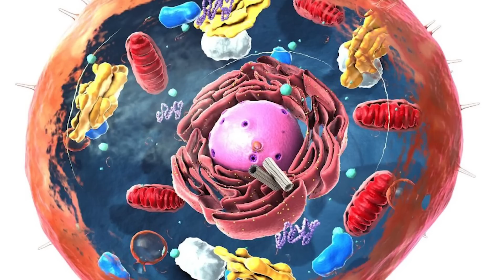Descubriendo el origen del PRIMER Organismo MULTICELULAR en la TIERRA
La historia de la vida en la Tierra es casi tan vieja como el propio planeta. Una vida, por cierto, que durante la mayor parte del tiempo se limitó a organismos unicelulares. Los primeros organismos multicelulares llegaron mucho después del origen de la vida, dando lugar a un proceso imparable que terminó por poblar la Tierra de plantas y animales. Los científicos han tratado durante décadas de averiguar cuándo surgieron esas primeras organismos multicelulares. Y ahora, una serie de nuevos fósiles hallados en China es de hace 1.635 millones sugieren que lo hicieron bastante antes de lo que se pensaba. @JoséManuelNieves

🔴DÉJAME TU LIKE Y COMENTARIO, GRACIAS.
🔴Además, Si puedes y quieres, únete como MIEMBRO MECENAS del Canal y agradecer así mi trabajo, aquí ▶️
🔴SUBSCRIBIRTE ES GRATIS Y PODRÁS CHATEAR CONMIGO.

Redes y Community Manager: ISA (Dra.
para contactar conmigo ▶️ y mandad MD (Mensaje Directo) Gracias!

🔥Los vídeos de este canal están grabados con una cámara Z-V1, por cortesía de Sony.

Ah! y no dejéis de enviar vuestros vídeos con nuevas preguntas. Tenéis el enlace aquí debajo.
Gracias, SOMOS MO!!  @JoseManuelNieves